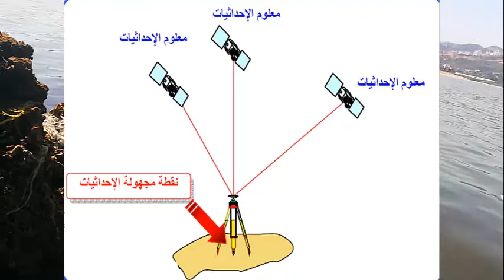؟ GPS كيف يعمل نظام تحديد المواقع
هو شبكة تتكوّن من حوالي 30 قمراً صناعياً يدور حول الأرض على ارتفاع 20000 كم، وقد تمّ تطوير هذا النظام بالأصل من قِبل الحكومة الأمريكية للملاحة العسكرية، لكن الآن أي شخص لديه جهاز يدعم هذه التقنية، سواء كان ساتناڤ (SatNav)، هاتف محمول أو وحدة تحديد مواقع محمولة، ويمكنه استقبال إشارات الراديو التي تبثّها الأقمار الصناعية.

C'est un réseau composé d'environ 30 satellites en orbite autour de la Terre à une altitude de 20000 km, et ce système a été initialement développé par le gouvernement américain pour la navigation militaire, mais maintenant, tout le monde a un appareil qui prend en charge cette technologie, que ce soit SatNav, un téléphone portable ou une unité Localisateur portable, et il peut recevoir les signaux radio diffusés par les satellites.